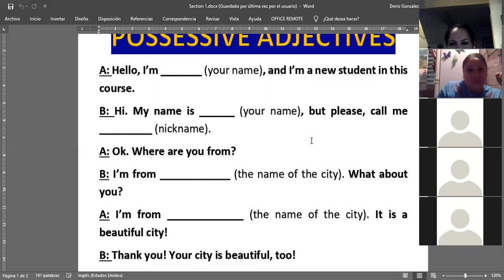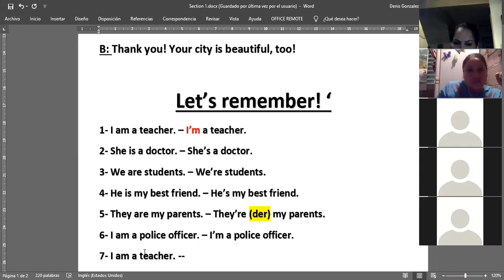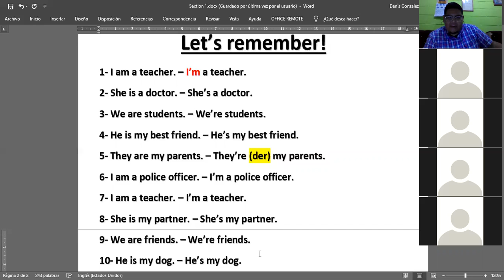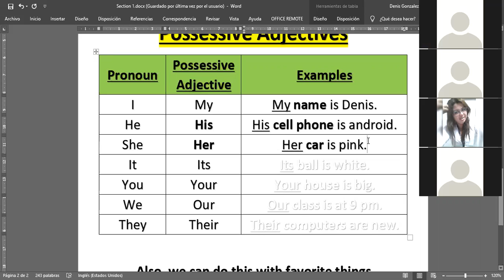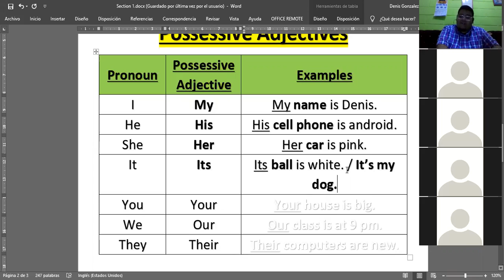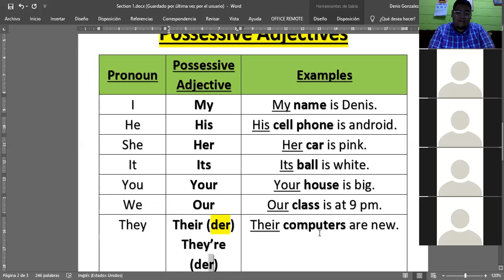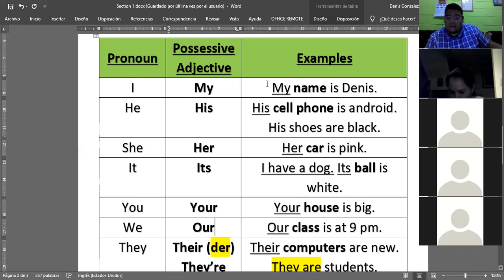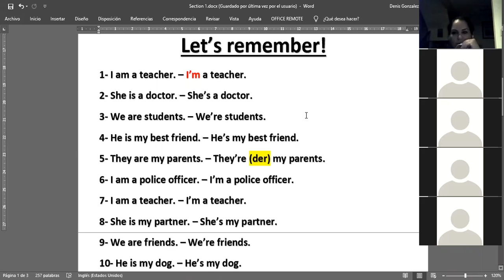Ingles Corporativo- Jan. 27th, 2020 - Possessive Adjectives